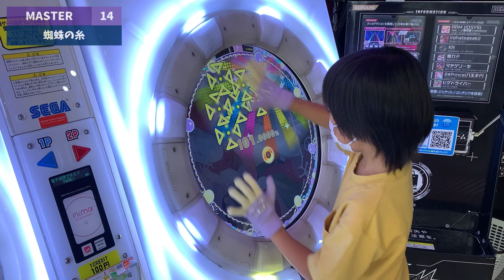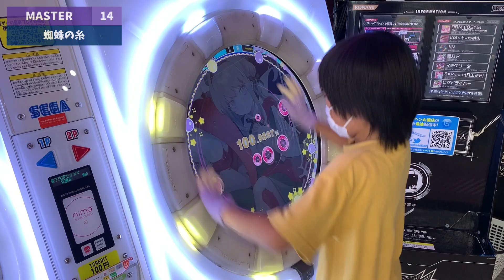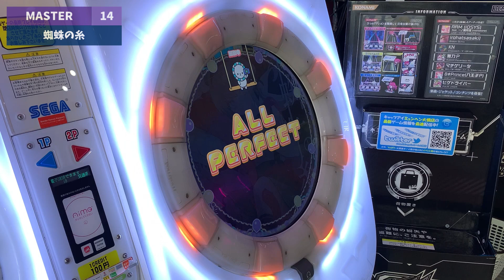蜘蛛の糸 ALL PERFERCT [FESTiVAL]【maimaiでらっくす】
1:43からの運指は分業か流しでやる人に分かれますが、流しでできる人はめちゃくちゃ器用だと思ってます。試しに流しでやったら全然できませんでした。
人によって取り方全然違うのはmaimaiの面白いところですよね。

★設定詳細
・タップスピード：7.0
・タッチスピード：7.5
・判定タイミング変更A：0.0
・判定タイミング変更B：0.0